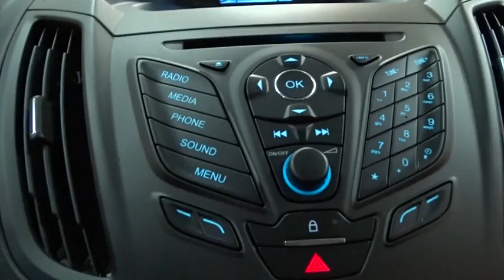2014 Ford Escape Niles, Schaumburg, Chicago, Highland Park, Arlington Heights, IL FP7178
Bredemann Ford
2038 Waukegan Rd